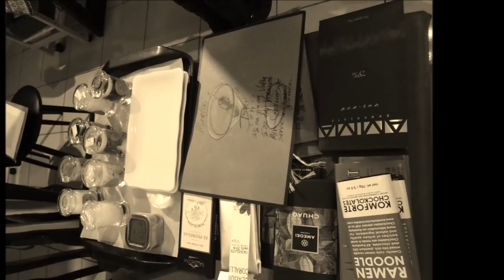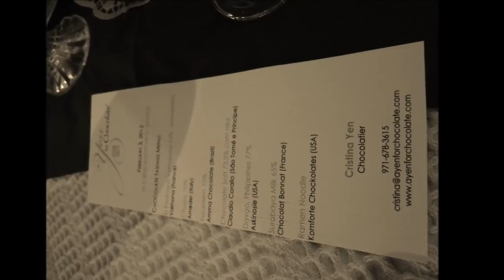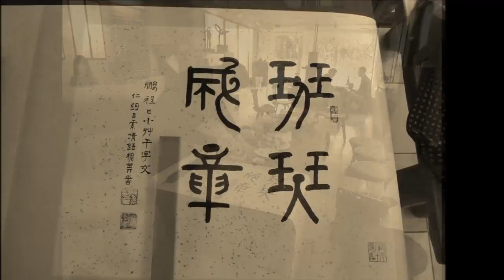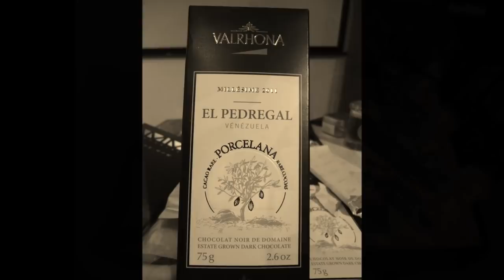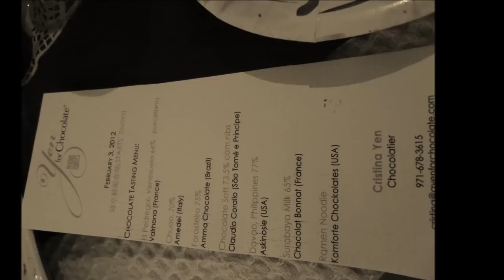ChocolateCalligraphy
時空藝術會場STARTS' Studio Feb 2012
巧遇/文士書香
龔鵬程書展樓上巧克力顏色的午后
時空交會光景
AROMA-
A Nice Encounter of Calligraphy & Chocolate At STARTS’ Studio.
Space-Time Brightness
Kun Pen-Cheng/Christina Yen/STARTS’ Faculty
巧克力顏色乍遇書香的記憶/顏欣儀
When ‘Yen for Chocolate’ Encounters Calligraphy